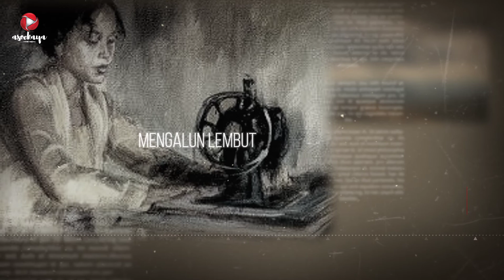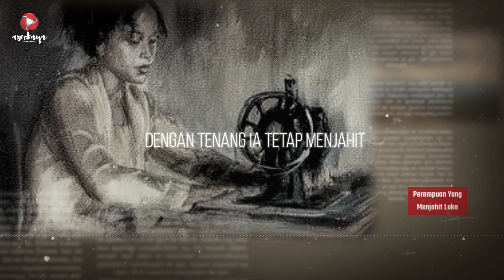Perempuan Yang Menjahit Luka Karya Mahdi Ns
*Gunakan Earphone Untuk Hasil Audio Yang Lebih Bagus*

Judul : Perempuan Yang Menjahit
Luka
Karya: Mahdi Ns
Disuarakan oleh : asoekaya
Backsound : Skyward -Scoot Buckley